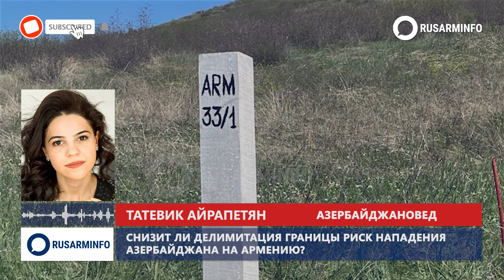Азербайджан готовится к новой войне с Арменией: Айрапетян